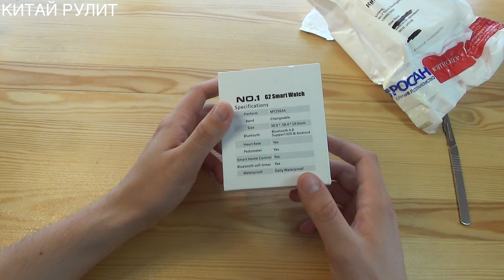Посылка из Китая №929. Gearbest. NO.1 G2 Bluetooth Smartwatch